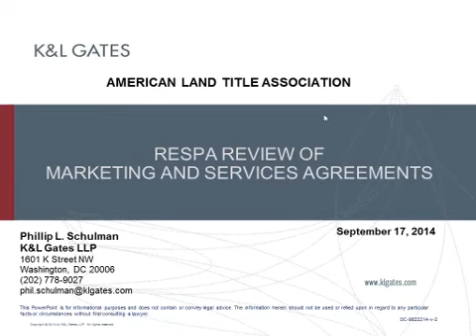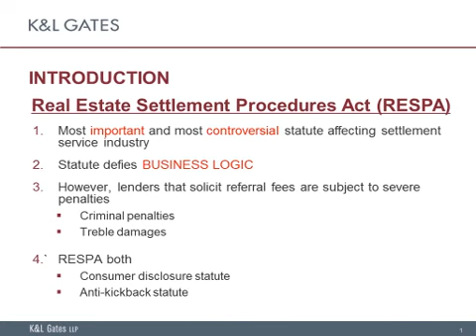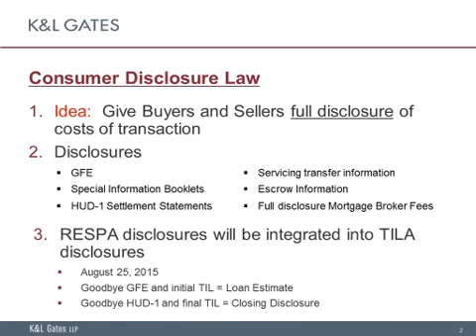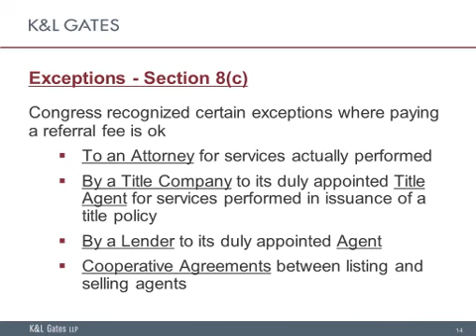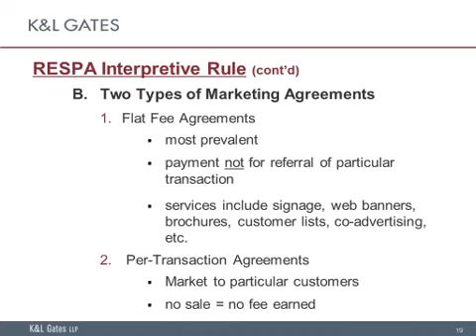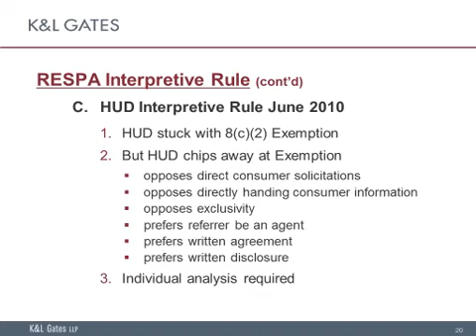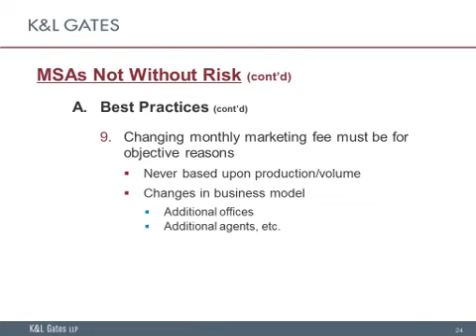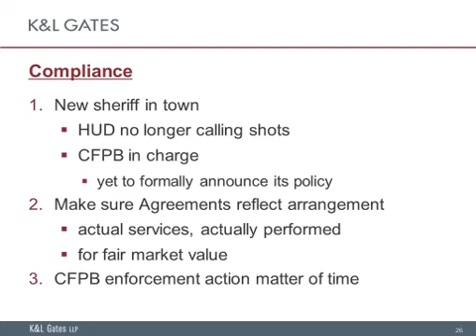Title Topics: Marketing and Services Agreements: Keys to Compliance and Pitfalls to Avoid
Wednesday, Sept. 17, 2014
Presenter:
Phil Schulman, partner, K&L Gates

Recent enforcement actions by the Consumer Financial Protection Bureau (CFPB) for violations of the Real Estate Settlement Procedures Act (RESPA), as well as the Qualified Mortgage 3 percent cap calculations have dampened enthusiasm for affiliated businesses. As a result, real estate brokers and builders see marketing and services agreements as a viable option. That means title and settlement companies have taken notice. While MSAs are lawful, the RESPA requirements for these arrangements, like many aspects of RESPA, are not crystal clear. A HUD Interpretive Rule issued in June 2010 provides some guidance, but until the CFPB makes its intentions known, settlement service providers must take care to adhere to the exemption standards set forth in Section 8(c)(2) of RESPA. During this webinar RESPA expert Phil Schulman address the RESPA requirements affecting marketing agreements, the keys to compliance and the pitfalls that can lead to enforcement actions.